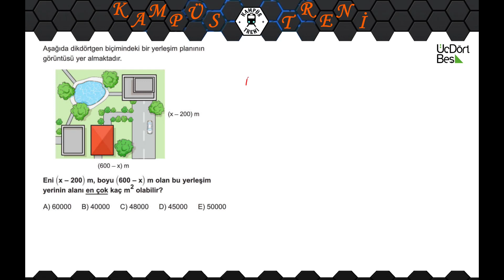Parabol Soruları -10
Kaliteli Parabol Soruları serisine devam ediyoruz.